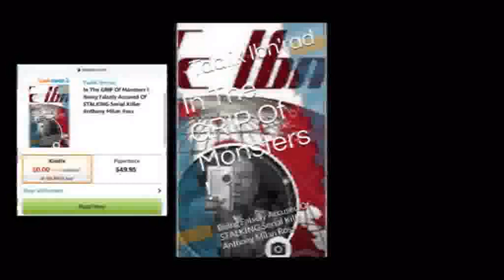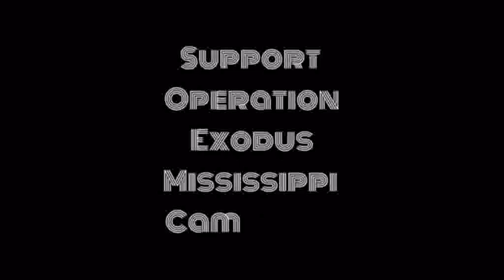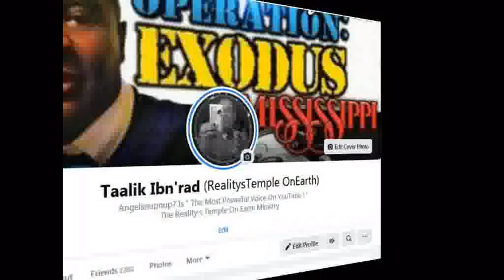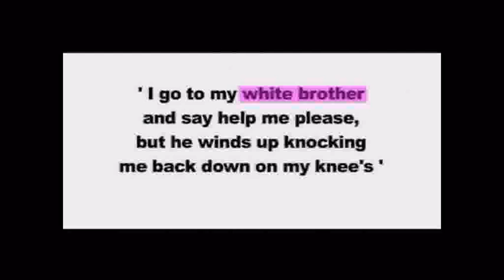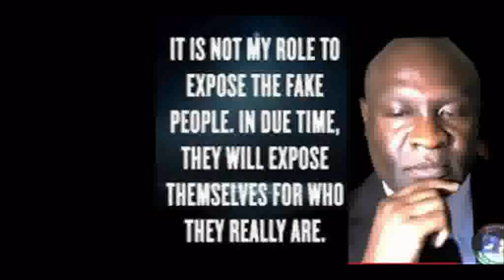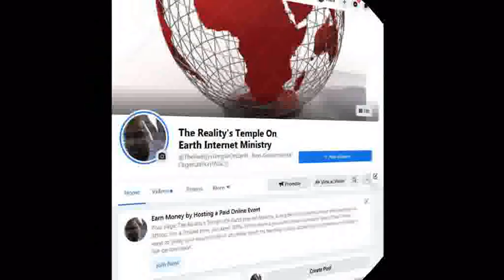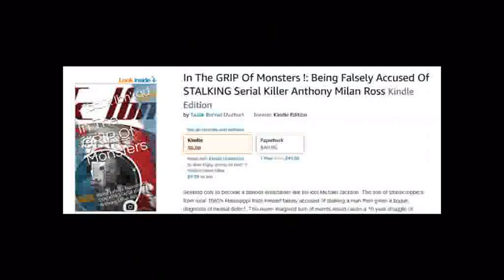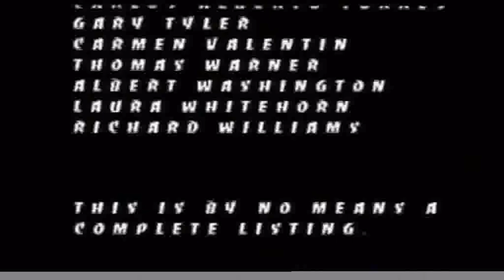Even More Reason Of Why Operation:EXODUS-Mississippi Campaign Is BEST Option 4 Black America !